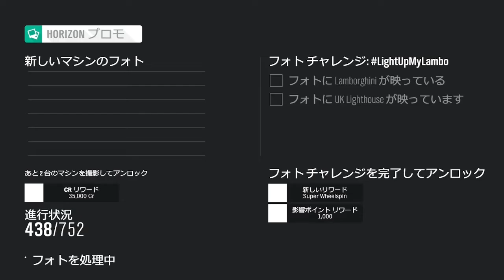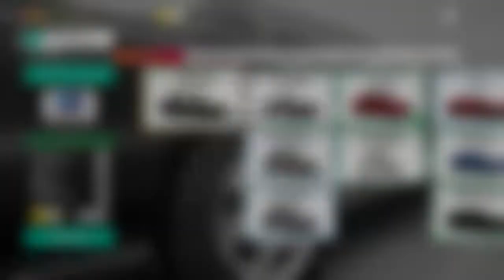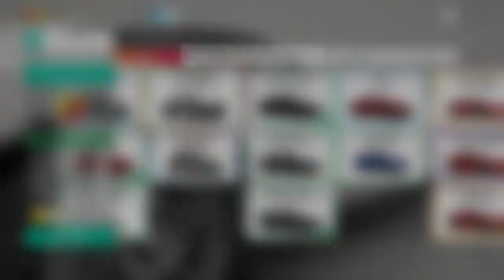レースゲーム